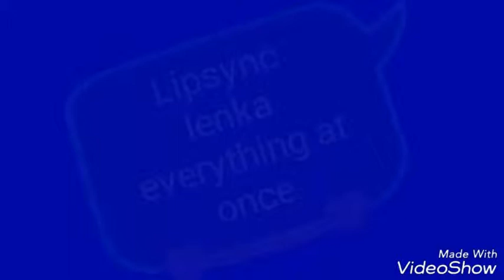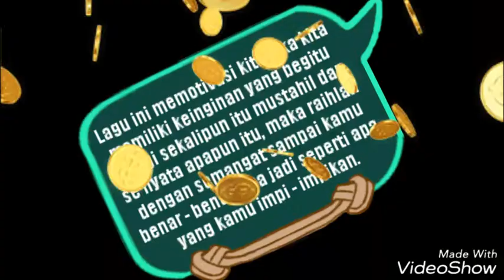Lenka everything at once (cover anak smk sakti gemolong)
Tugas b ing, Daripada cm nganggur di laptop jadi di upload aja ☺